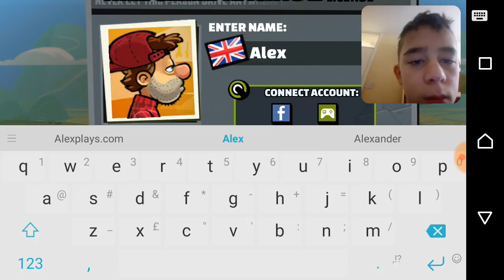Hill climb pt1